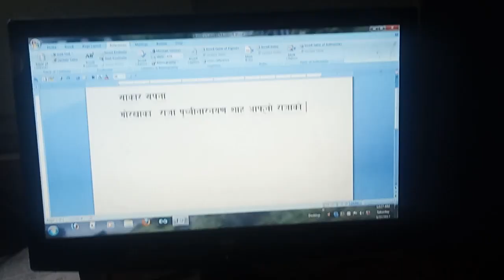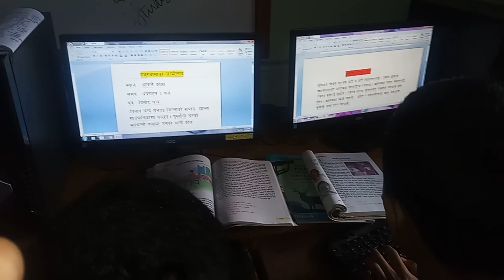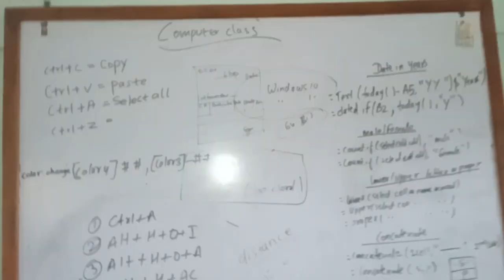14 May 2024